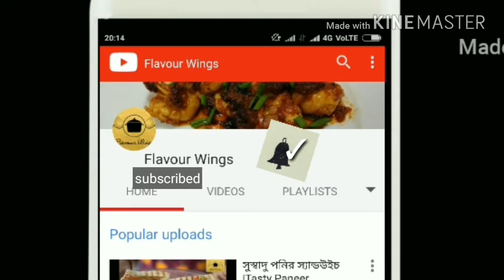Gokul Pitha I গোকুল পিঠে I FLAVOUR WINGS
গোকুল পিঠে I Gokul Pithe Recipe in bengali I Flavour Wings I
Winter season special I makar sankranti pithe special